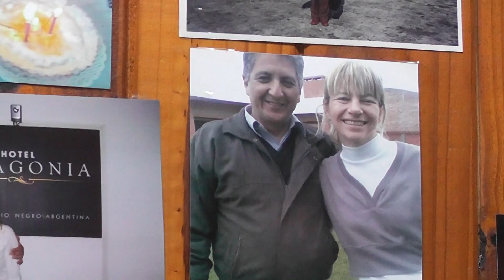SI ME COMPRENDIERAS muy romántico REINALDO ROJAS 2015